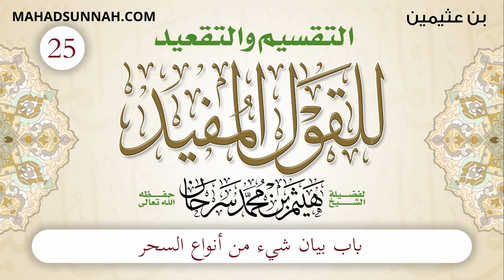25 باب النهي عن سب الريح الرضا بالقضاء